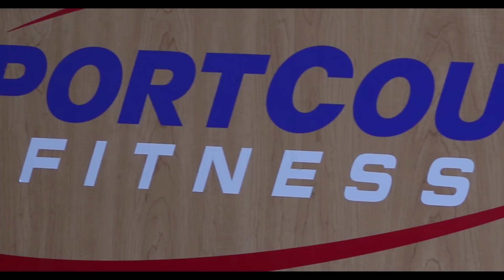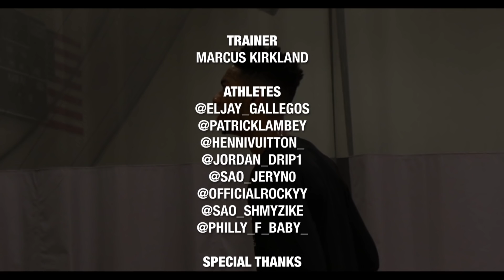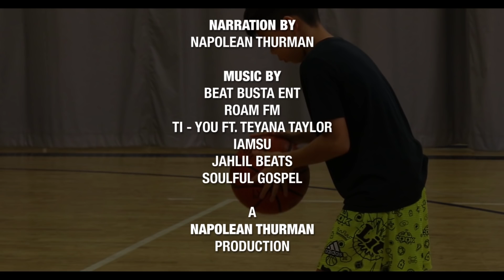College #1 HIGHFLYIER!!! Phillip Fayne Takes Flight w/ Marcus Kirkland Inside The Training!!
America's #1 Basketball Network!!

College #1 HIGHFLYIER!!! Phillip Fayne Takes Flight!!

NBA Skills Trainer Marcus "Smooth Handle" Kirkland takes us exclusively inside the training! Breaking down a collegiate level workout with college athletes. Understanding vision, what it means to cut to the basket, getting to a specific spot to catch and shoot, the art of relocating to simply evaluating the floor out of the pick and roll.

THANKS TO ALL 2500 OF YOU!!